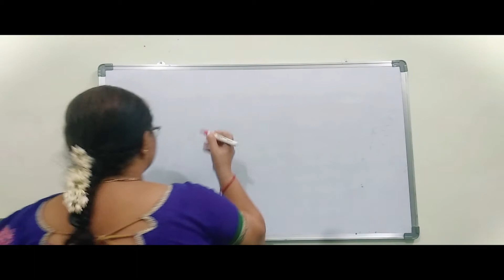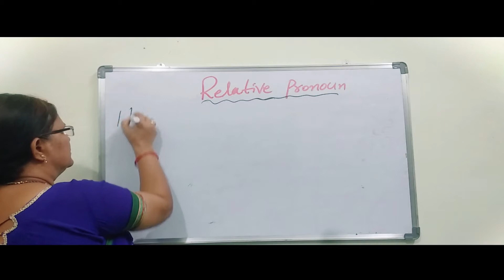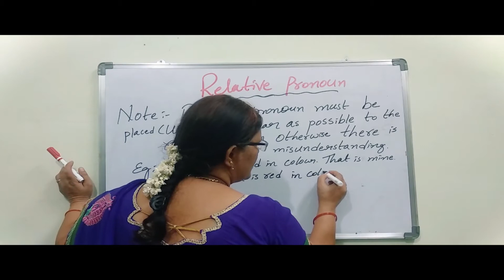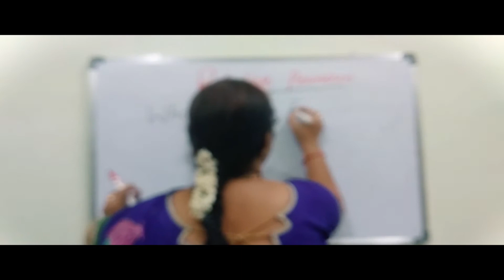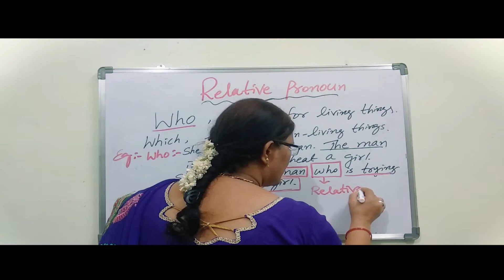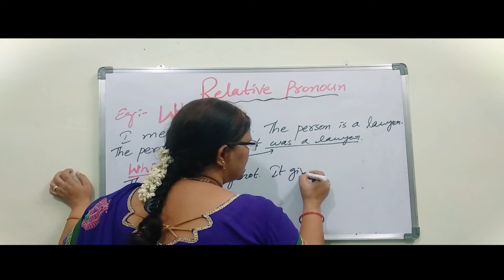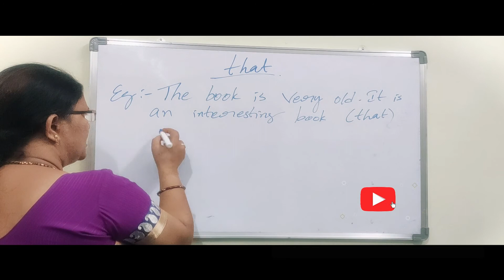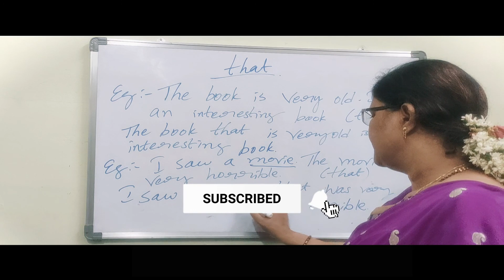Relative Pronoun | Usage of "That" Which" Whom" Who" | Relative clause | Types of Pronoun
In this video I have explained Relative Relative Pronoun| Usage of That Which Whom Who Relative clause |Types of Pronoun |Pronoun in full detail